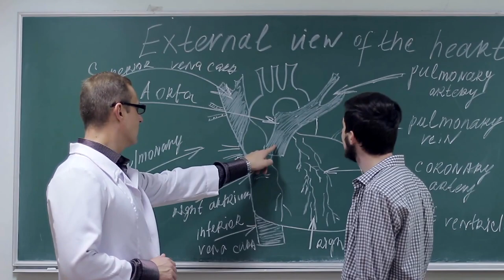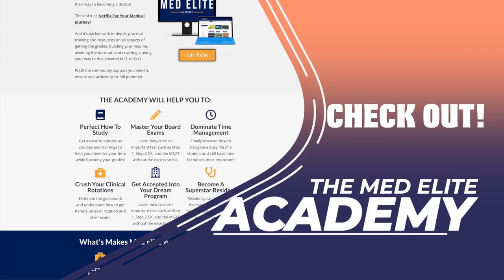Intern Vs. Resident Vs. Fellow [What's The Difference]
What’s the difference between an intern, a resident and a fellow!?

There are many things to remember, understand and analyze in med school. But figuring out the different terms to refer to a doctor from a physician, resident, intern and attending can also be an added confusion.

We will tackle three of these terms and have a clearer understanding of the key differences between a new practicing doctor, a resident doctor, and a doctor beyond residency years.

It’s not very difficult to grasp for both med school students and pre-meds. Yet, it definitely helps to get the terms down and get a better understanding of the path that you, a colleague or a superior is going in their M.D. journey.

Let’s clear up “Intern,” “Resident” and “Fellow” with examples, in this episode of the TMJ show!"

TMJ Podcast:⤵️
Popular Resources:⤵️